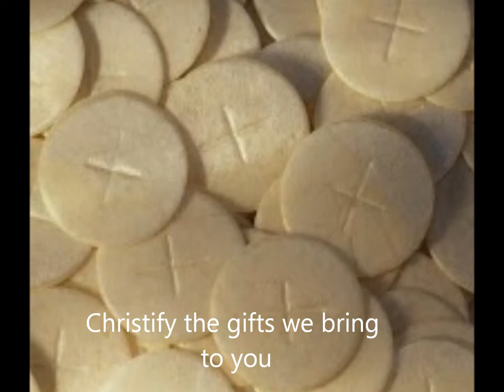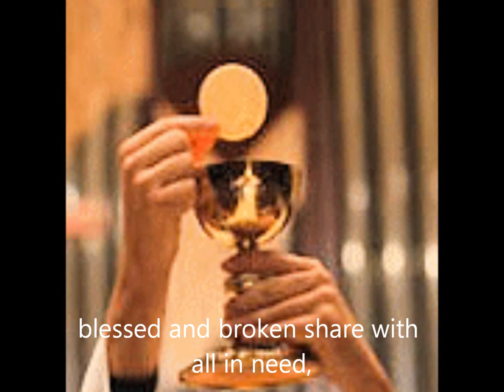Christify (KasaMBahay Music Ministry)